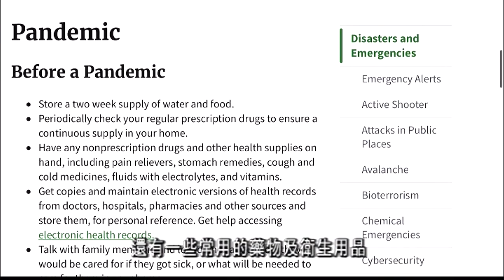疫情引起恐慌民眾到Costco囤積日用品 2.28 (國)